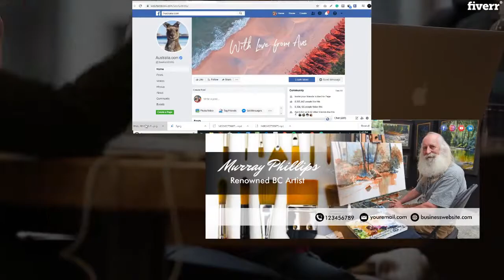Create a professional facebook page video cover - Best Social Media Design service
Link to this gig:
Create a professional facebook page video cover Special discount
Best cheap Social Media Design Service
To some, a Facebook cover video is just that motion that adorns the top of your account page. To others, it is a great way to increase their brand awareness and spread the word about their company across the worlds most used social network.
Whatever your views on FB, a professionally designed Facebook cover video can help take your page to new heights. When you look at a great page with a large number of followers what do you notice? One thing that is imminently clear is that your Facebook cover needs to tie in with your marketing and branding. Consistency is key when trying to increase your companys social media presence.
I will help you to create your FB cover page video
TEXT DETAILS of your Fb coverIMAGE as background (optional}
Video Cover
20 to 90 seconds mp4 with music